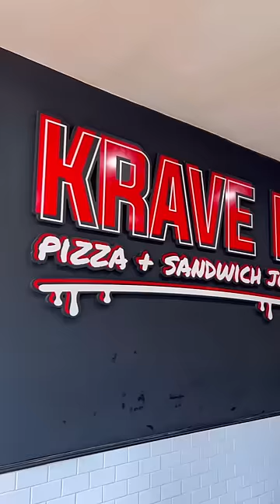Only eating foods that are the color red, white, and blue for a day!